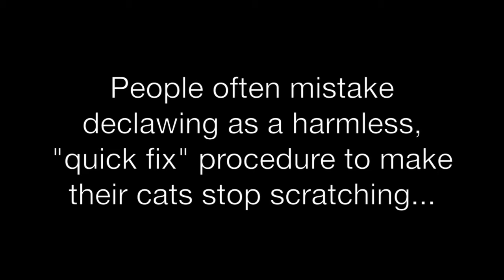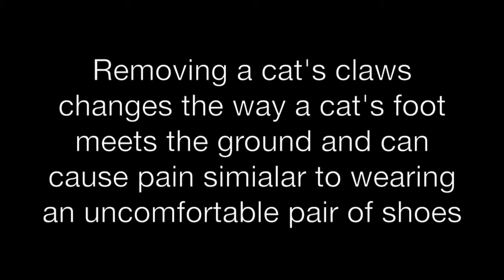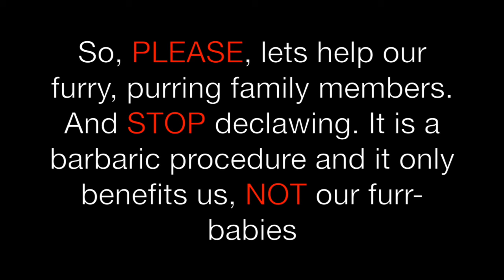Declawing Cats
This video is about Declawing Cats
This info is from the official Humane Society website